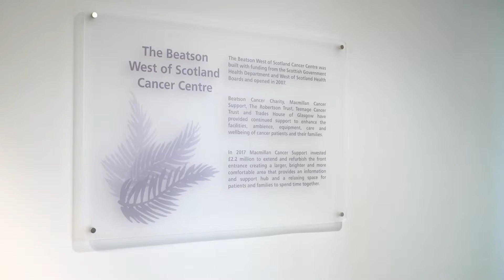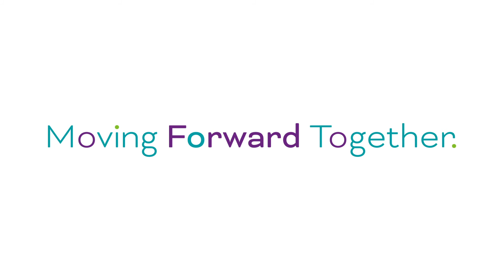Moving Forward Together - Dr David Dodds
Dr David Dodds, Chief of Medicine for Regional Services, Clinical Oncologist at the Beatson.

David talks about:

- Changes in cancer care in recent years.
- increase in complexity of treatments
- how technology has improved and allows for tailored treatment
- some treatment can be delivered within the community